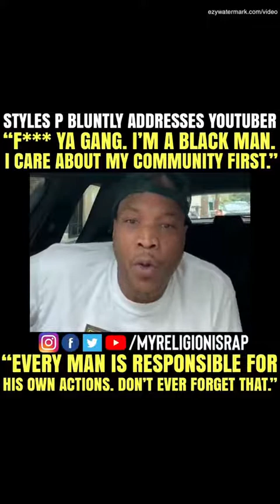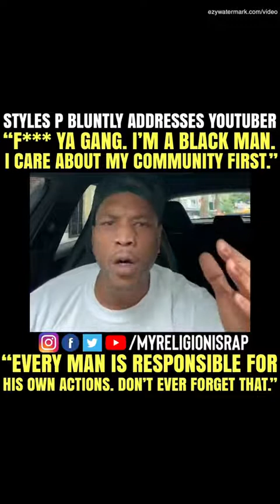STYLES P CHECKED HASSAN CAMPBELL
• @myreligionisrap When STYLES P states he’s an “old-school New Yorker” he appears to be referencing the era where he grew up in which did not have BLOODS, CRIPS, etc (NYC back-in-the-day was dominated by Godbodies, Latin Kings, etc). STYLES P also notes how he’s a business man which, among other things, is a reference to the chain of fruit & vegetable- based smoothie shops he is invested in. It appears the referenced YouTuber had an issue with a previous video put out by Styles P (which anyone interested in watching can find in our IG STORIES). Peace to STYLES P — truly a man of the people. His new album ‘GHOSTING’ is out now and it’s a 💿 CLASSIC 🔥🔥 ⛔️ ⛔️ ⛔️